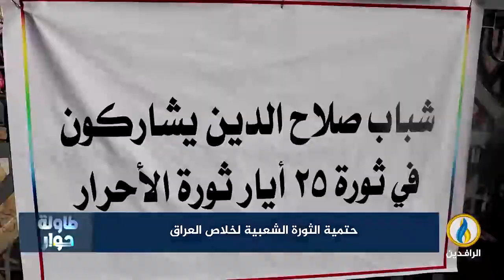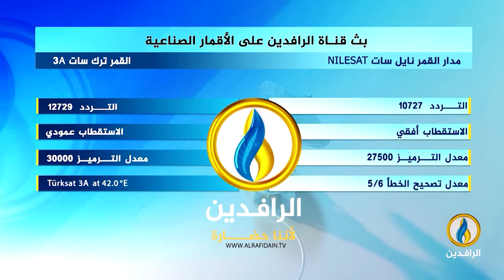طاولة_حوار | حتمية الثورة الشعبية لخلاص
ضيوف الحلقة:
د. رافع الفلاحي - كاتب وباحث سياسي
د. مثنى عبد الله - باحث سياسي
د. فارس الخطاب - كاتب وباحث سياسي

تقديم:
ماجد الجميلي